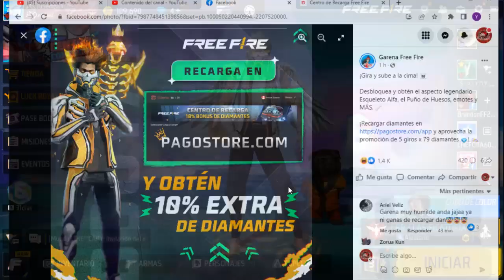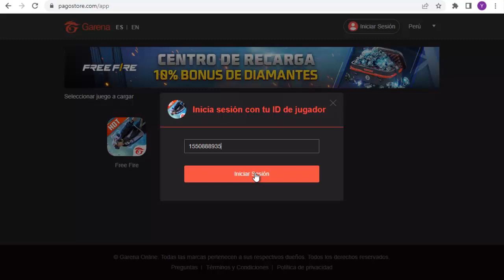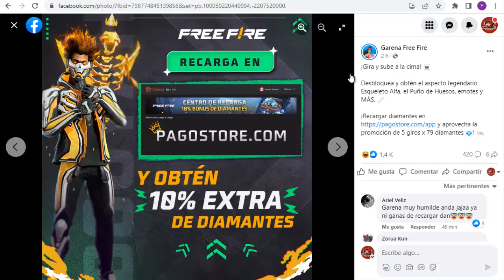10% de BONUS DIAMANTES EN PAGOSTORE (LLEGO MP40 EVO 2.0 A LATAM) - FREE FIRE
TuSempaiJuega

►CODIGO Kwai para Perú:
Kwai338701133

ORIGINAL